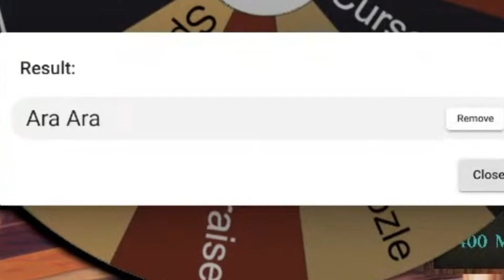ara ara?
pomusweat is an official clipper for the BGUS Clipper Program.